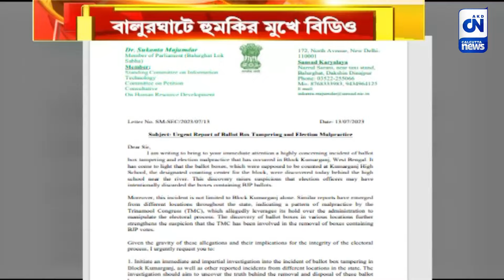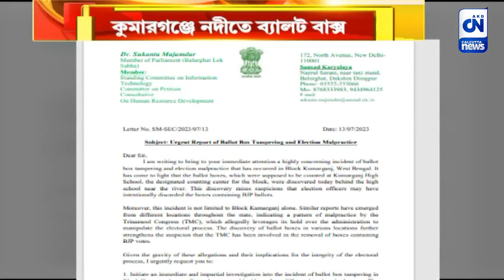কুমারগঞ্জে নদীতে ব্যালট বাক্স, কমিশন এবং রাজভবনে চিঠি সুকান্তর | ক্যালকাটা নিউজ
দক্ষিণ দিনাজপুরের বালুরঘাট ব্লকে বিডিওকে জোর করে চাপ দিয়ে তৃণমূল প্রার্থীকে জিতিয়ে দেওয়ার অভিযোগ শাসকদলের বিরুদ্ধে। পাশাপাশি কুমারগঞ্জ ব্লকেও নদীতে উদ্ধার ব্যালট বোঝাই বাক্স। এরকম একাধিক অভিযোগ নিয়ে নির্বাচন কমিশন এবং রাজভবনে চিঠি বিজেপি রাজ্য সভাপতি সুকান্ত মজুমদারের।